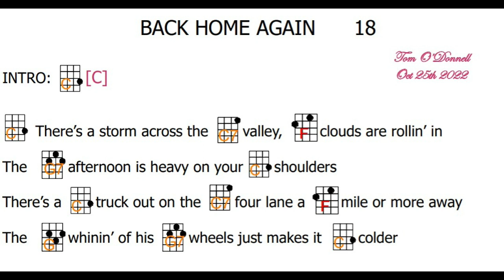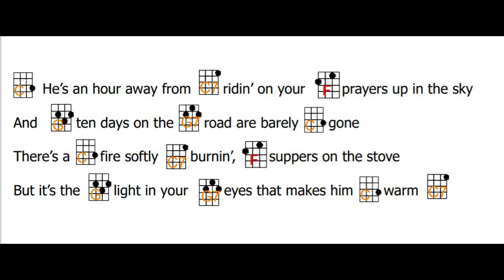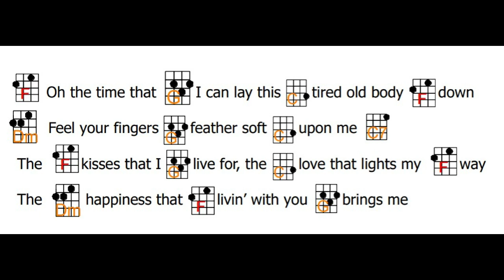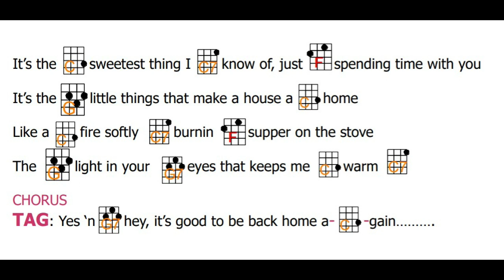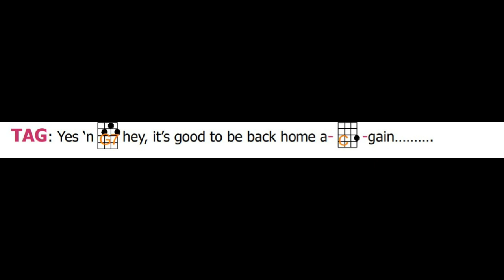IT'S GOOD TO BE BACK HOME AGAIN